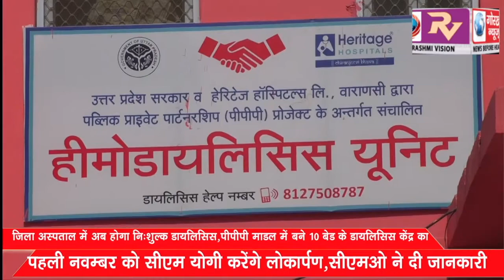जिला अस्पताल में अब होगा निःशुल्क डायलिसिस, पीपीपी मॉडल में बने 10 बेड के डायलिसिस केंद्र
जिला अस्पताल में अब होगा निःशुल्क डायलिसिस, पीपीपी मॉडल में बने 10 बेड के डायलिसिस केंद्र का पहली नवम्बर को सीएम योगी करेंगे लोकार्पण, सीएमओ ने दी जानकारी